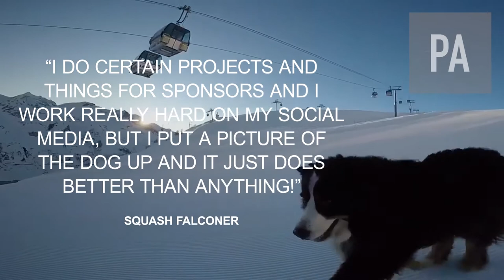Adventurer Squash Falconer shares morning ski touring trips with her Bernese Mountain Dog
After posting various videos of  ski touring adventures with Isly's the bernese mountain dog Squash Falconer was contacted by the press association who made this short edit of the pairs morning routine.